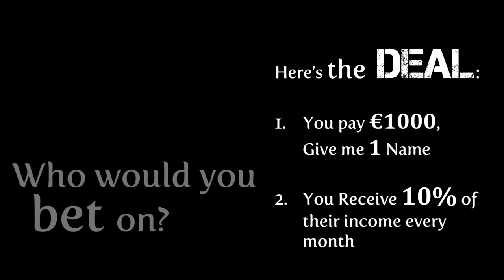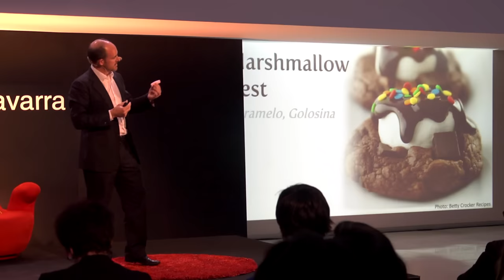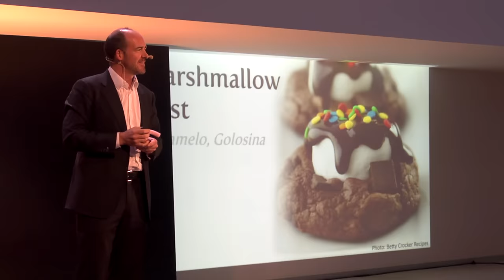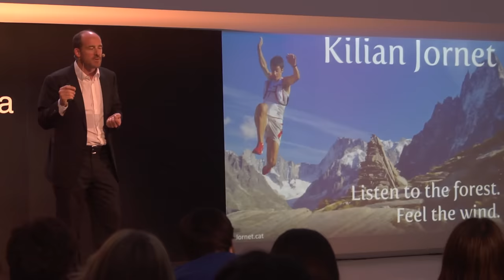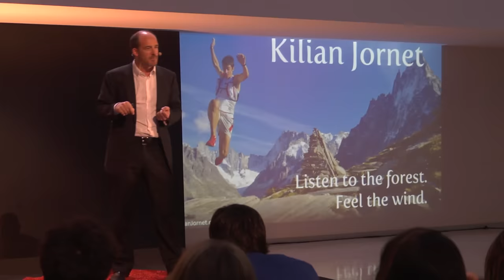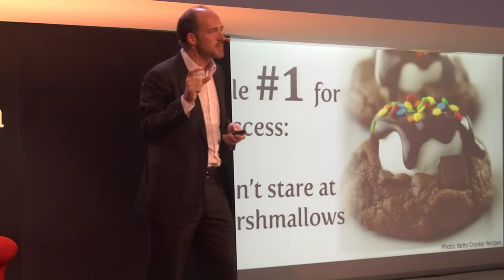The Discipline of Finishing: Conor Neill at TEDxUniversidaddeNavarra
If you had €1000 and you could invest that money in someone's future, who would you bet on? Is it yourself? Outstanding speaker Conor Neill from IESE Business School illustrates how to self apply the three criteria Warren Buffett uses to choose the people in which he trusts with his investments.